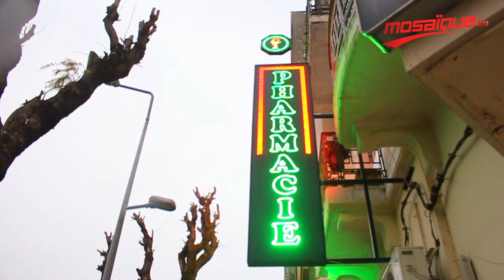كيف تصرّف التونسي بعد الإعلان عن أول حالة كورونا في تونس؟